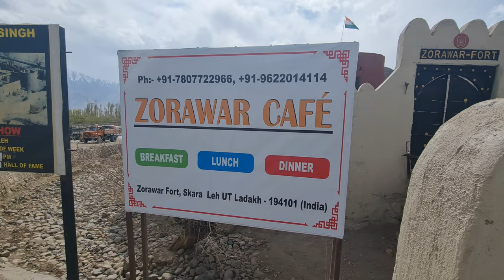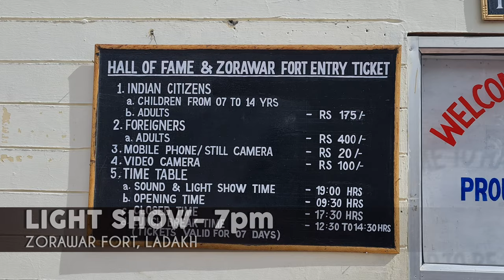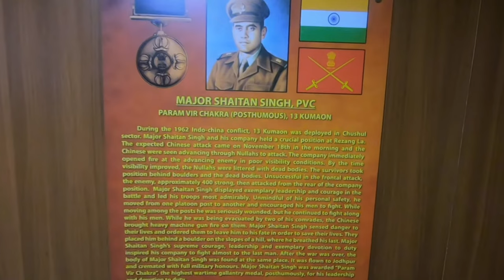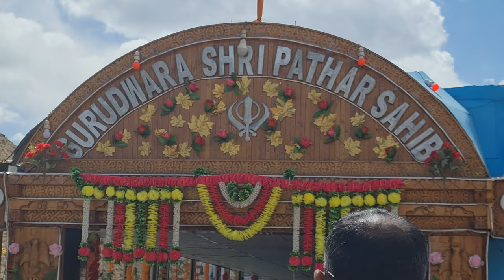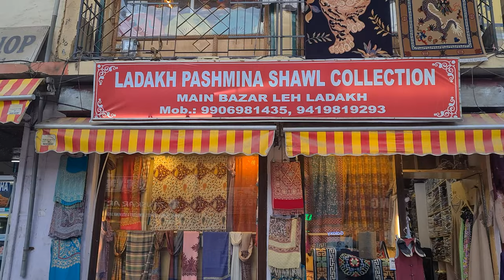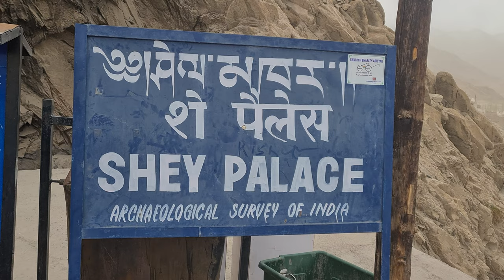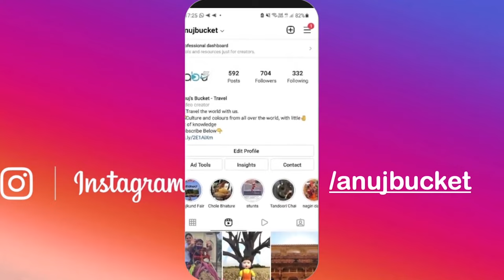Top 13 places to visit in Leh | Timings, tickets and complete travel guide of Leh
Leh is the capial city of Ladakh. It has many tourist destination which is famous all over the world. In this video, we are going to show you top 13 places to visit in Leh.
In this trip we will tell you all information of every place like- Timing, Tickets and much other information. So watch this video till the end.

00:00 – Introduction
00:45 – No. 1 Shanti Stupa
01:46 – No. 2 Leh Palace
02:58 – No. 3 Namghyal Tsemo
04:02 – No. 4 Zorawar Fort
05:19 – No. 5 Hall Of Fame
06:29 – No. 6 Gurudwara Pathar Sahib
07:43 – No. 7 Magnetic Hill
08:47 – No. 8 Sangam
09:59 – No. 9 Spituk Monastery
10:55 – No. 10 Leh Market
12:08 – No. 11 Hemis Monastery
13:13 – No. 12 Thikse Monastery
14:19 – No. 13 Shey Palace
15:27 – Conclusion
16:02 – Instagram